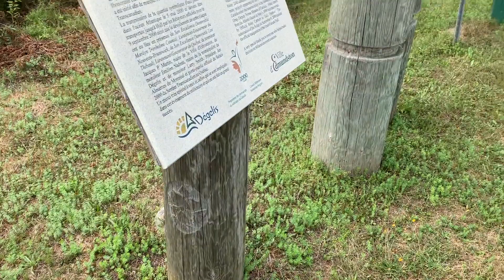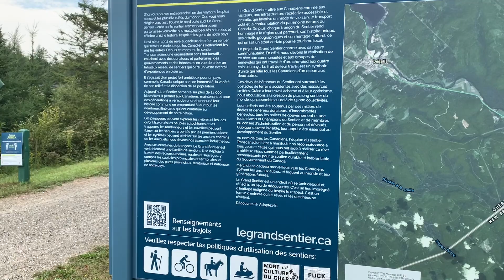I Hit The Road For A Few Days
Follow me travelling for a few days

If you like fishing, check out my friends website to get you some baits...

Introduction music done by Scott for Ghetto Van Adventures… he is simply amazing

BigDaddyDishrags

You can also send fan to us at:
GVA
Brighton, Ontario
K0K 1H0